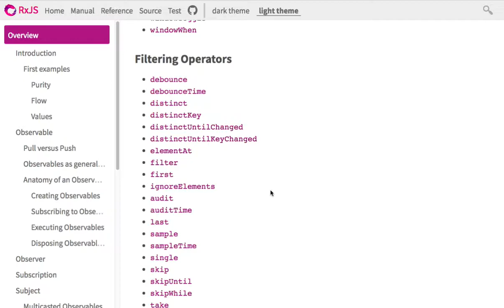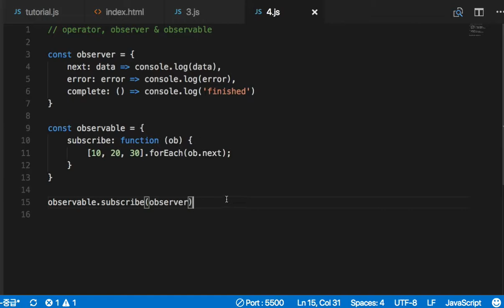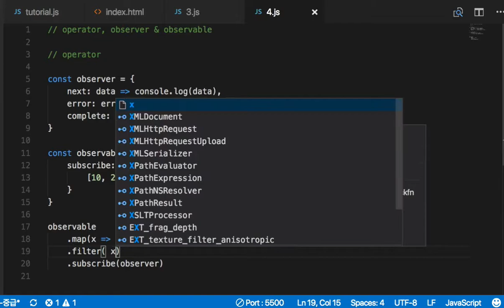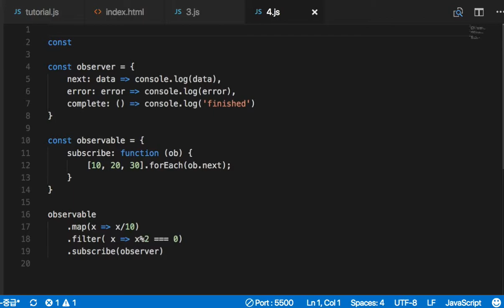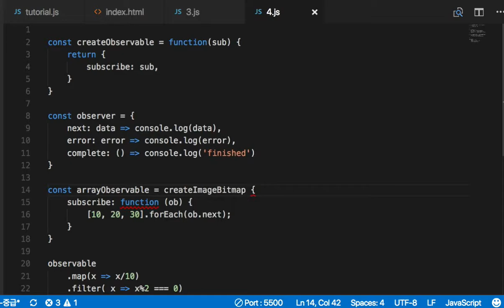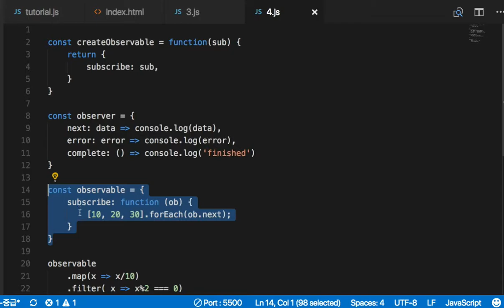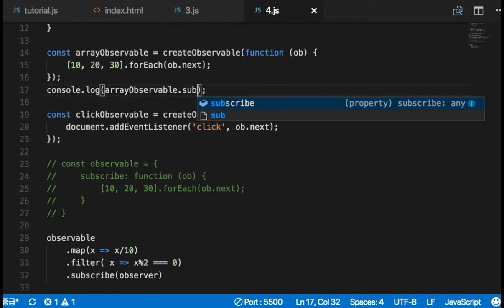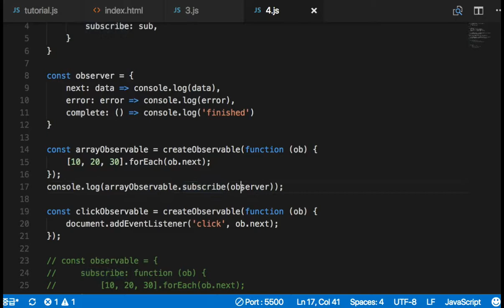RxJS 017 - observable을 만드는 function 작성하기